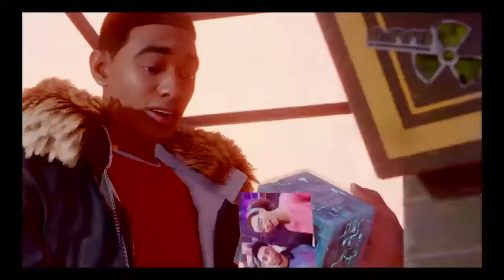Spiderman miles morales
Hi my name is Knox I am 13 years old and I play video games like fortnight rocket league and more and there will be swearing a little but here’s a bit about me I do wrestling I love to sing I’m a master at video games and I really like puzzles and Reading